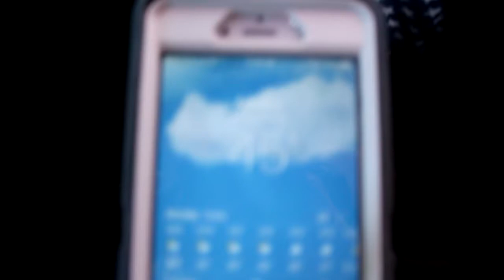WOW!! DID THAT JUST HAPPEN?!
out song {Sage The Gemini - Now and Later}

Like = best week of your life
Sub = Amazing Luck for 2017?